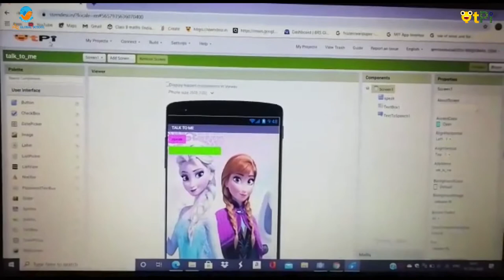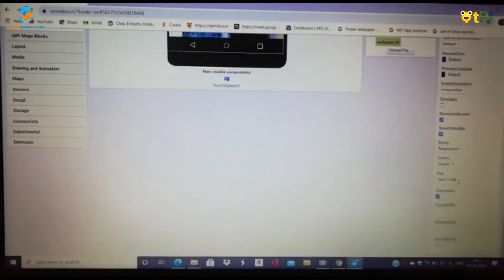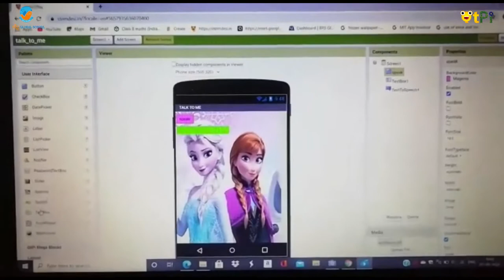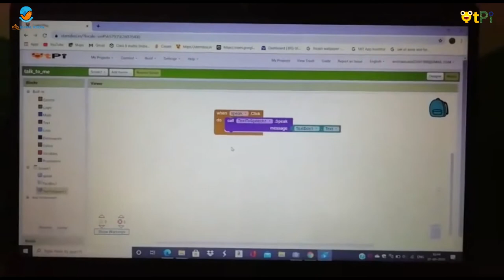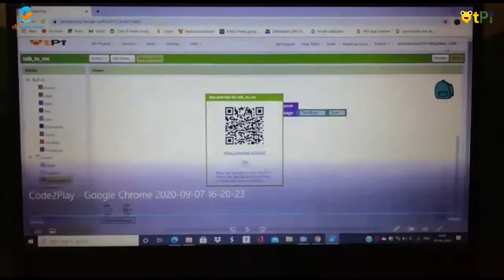App "Talk to me" in Hindi by Aaruni using App Inventor 2 I Learn coding & robotics with QtPi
App "Talk to me" project by Aaruni in Hindi. A student of BRS Global School, Bengaluru. Learn coding, robotics and mobile app development with QtLearn powered by QtPi robotics.

Regards,
QtLearn (QtPi Robotics)